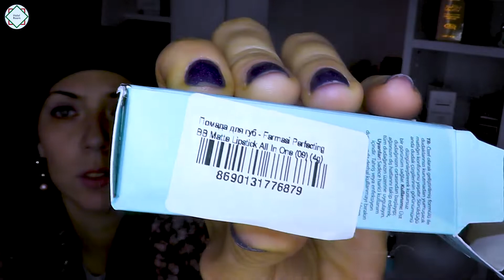Halal Косметика | Матовая помада BB Farmasi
Приветствуем Вас на канале HalalRoom в рубрике красоты! Сегодня в обзоре от нашей ведущей Карины – матовая помада фирмы Farmasi.
Был умышленно выбран нейтральный, не кричащий оттенок помады, поскольку слишком яркий макияж не разрешен мусульманкам.
Плюс этой помады в том, что она обладает кремообразной текстурой и скрывает микротрещинки на губах.
Карина опробовала ее на себе и осталась довольна результатом. А как Вам? Пишите в комментариях!

Вітаємо Вас на каналі HalalRoom у рубриці краси! Сьогодні в огляді від нашої ведучої Каріни – матова помада фірми Farmasi.
Було навмисно обрано нейтральний, не яскравий відтінок помади, оскільки надто яскравий макіяж не дозволений мусульманкам.
Плюс цієї помади в тому, що вона має кремоподібну текстуру і приховує мікротріщини на губах.
Каріна випробувала її на собі і залишилася задоволеною результатом. Як Вам? Пишіть у коментарях!

Welcome to the beauty section of HalalRoom channel! Today in the review from our presenter Karina - matte lipstick from Farmasi.
A neutral, non-flashy lipstick shade was deliberately chosen, since too bright makeup is not allowed for Muslim women.
The advantage of this lipstick is that it has a creamy texture and hides micro-cracks on the lips.
Karina tested it on herself and was pleased with the result. How do you like it? Write in the comments!